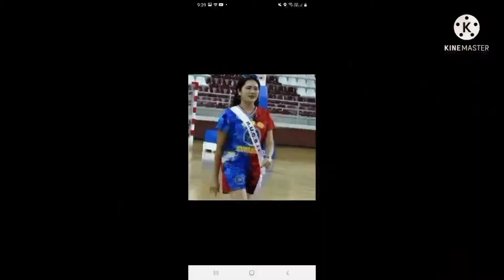5 Star luxury/Grand Hyatt Doha/qatar Eid Dinner 2021